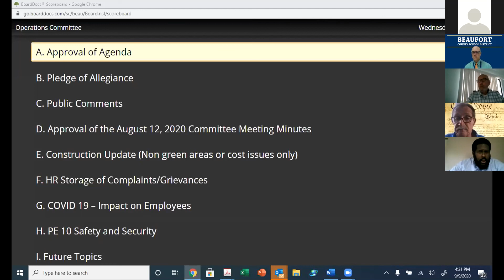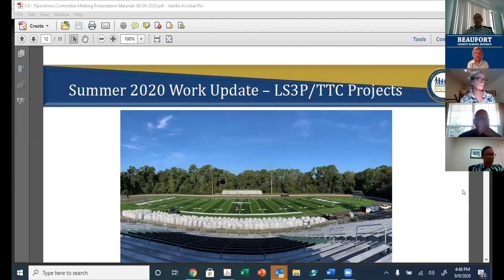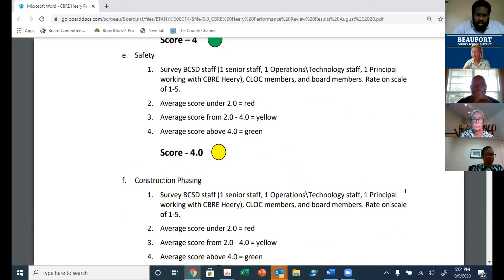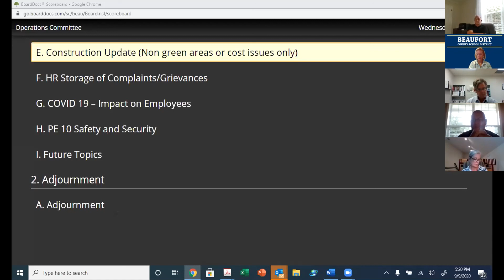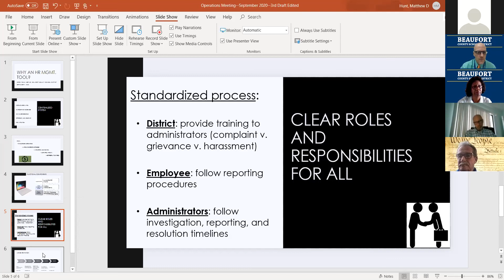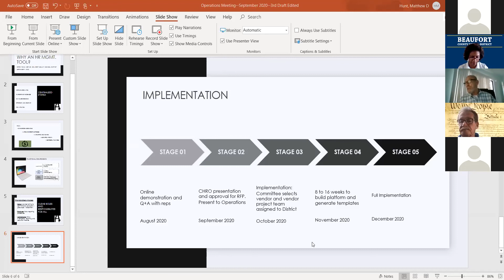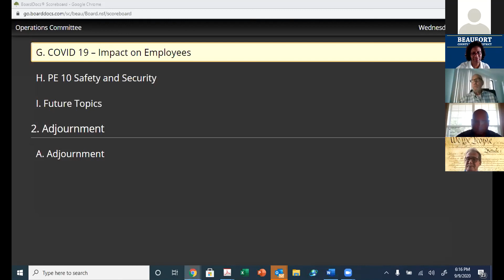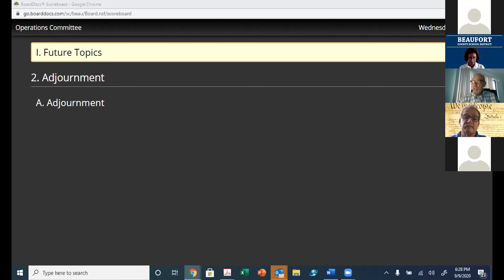Operations Committee Meeting September 9, 2020